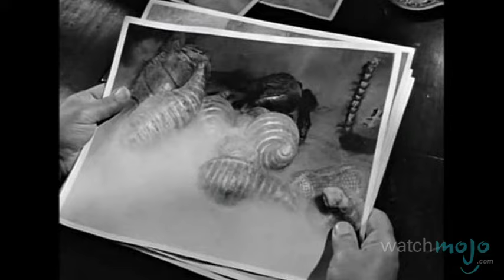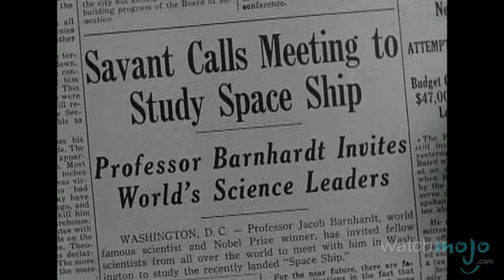Top 10 Sci-Fi Movies of the 1950s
Time to travel back to an era where flying saucers, strange creatures, and exclamation points were invading the world – or at least, our movie screens. and today we’re counting down our picks for the top 10 science fiction movies of the 1950s. Also, check out the trivia section for this video

Special thanks to our users Andrew A. Dennison, Norris Vaughn, jwiking62, Zombiekilleryamato for submitting the idea on our Suggestions Page at WatchMojo.com/suggest.